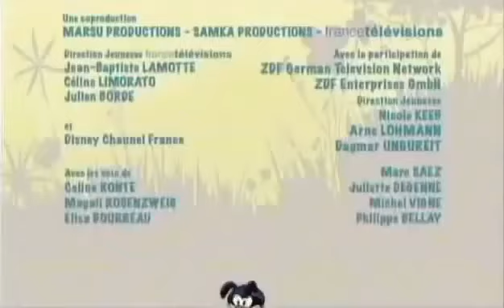ᴴᴰ Marsupilami Les Yeux Dans Les Yeux